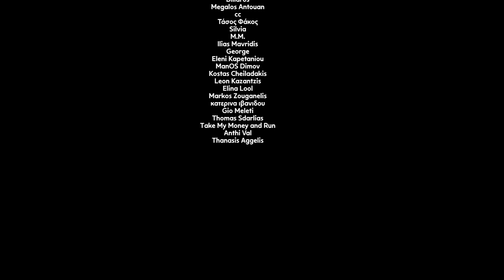Ατύχημα, Athens Pride και "Ναι, Αυτό Υπάρχει" | Μια Ποικιλία Podcast #32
Επεισόδιο 32 και έχουμε τα πάντα. Ξεκινάμε με μια ιστορία για το πόσο διάβολος ήμουν στο γυμνάσιο, την περιπέτεια με το σπασμένο βάζο μαρμελάδας, την δολοφονία μιας μέλισσας, λίγα λόγια για το Athens Pride, το πόσο με εκνευρίζουν οι μεταπωλητές εισιτηρίων και σας παρουσιάζω ένα από τα αγαπημένα μου σάιτ, το "Yup, That Exists".

Στο σημερινό επεισόδιο:

0:00 Σπασμένος Αντίχειρας
4:17 Καλωσόρισμα
5:52 Το Ατύχημα
9:37 Ριπ Μέλισσα
12:22 Ο ΤΙΚΤΟΚΕΡ!
13:47 Athens Pride 2023
18:25 Μεταπώληση Εισιτηρίων
22:39 "Yup, That Exists"

Rou
Kostas Pinnikas
Φκιακάς
Καποδίστρια γύρνα πίσω!
Soft Silverwind
Κωνσταντίνος Μαυρίας
Grigoris Stylos
Manos
brian13th
Leonidas Kounelis
Byzantine Tales
spiros VII
Chris Bairamidis
Reggina Gillespie
Billaros
Megalos Antouan
cc
Τάσος Φάκος
Silvia
M.M.
Ilias Mavridis
George
Eleni Kapetaniou
ManOS Dimov
Kostas Cheiladakis
Leon Kazantzis
Elina Lool
Markos Zouganelis
κατερινα ιβανιδου
Gio Meleti
Thomas Sdarlias
Take My Money and Run
Anthi Val
Thanasis Aggelis